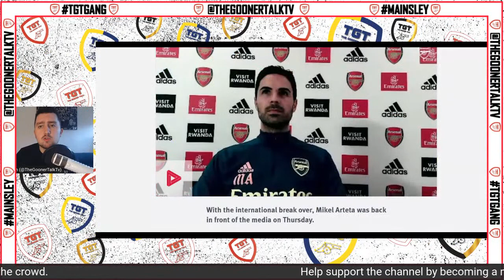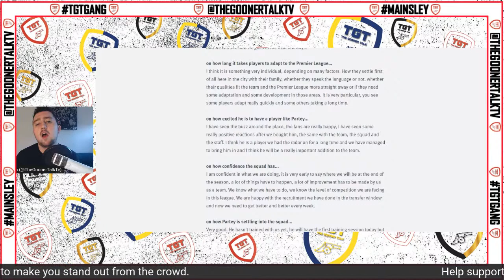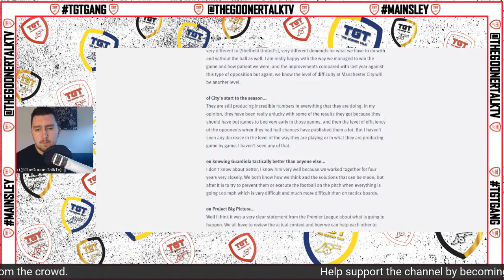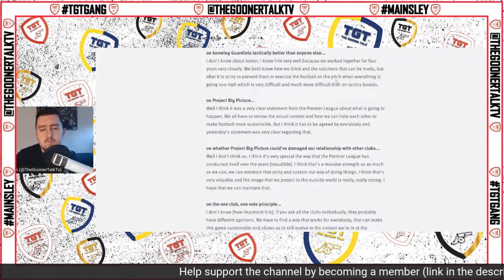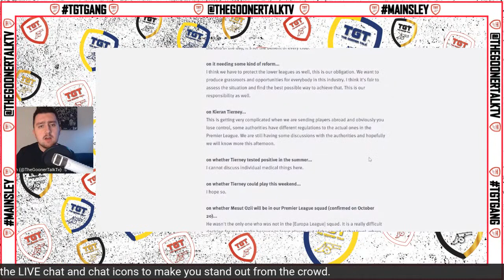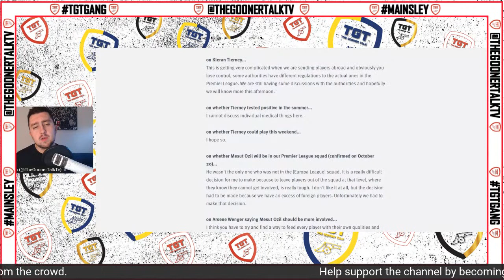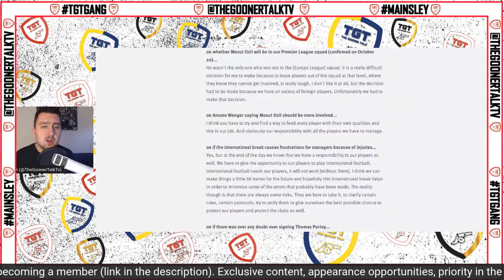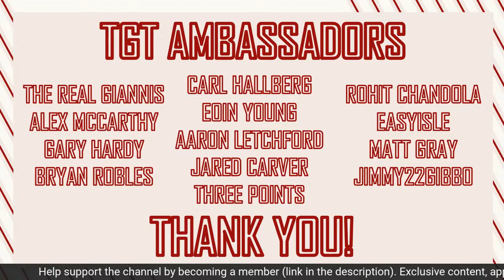Arteta On: Partey Starting, Arsenal vs City, Tierney Absence, Big Picture & More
for amazing articles, news and more!

League Code: vfeqfo